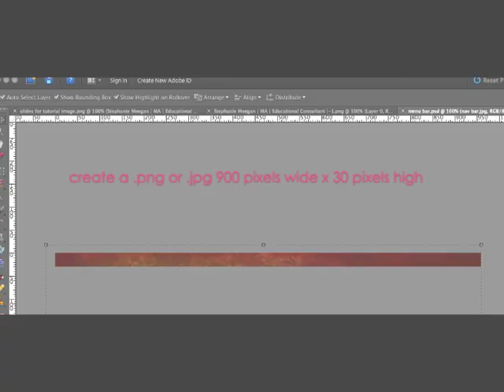How to Use an Image for Your Navigation Menu Bar | WordPress